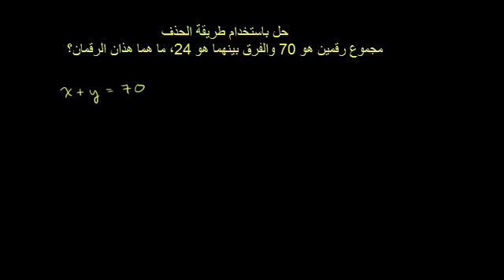طريقة الحذف بالجمع 4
Addition Elimination Method 4
يتناول هذا الفيديو حل مسألة جديدة تبين طريقة حل المعادلات بطريقة الحذف
شكر خاص لمؤسسة شركاء في التنمية المستدامة -- فلسطين